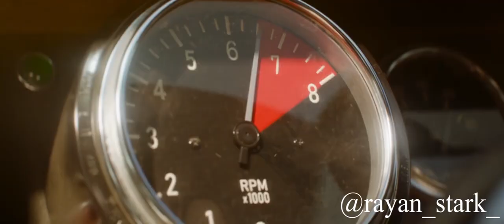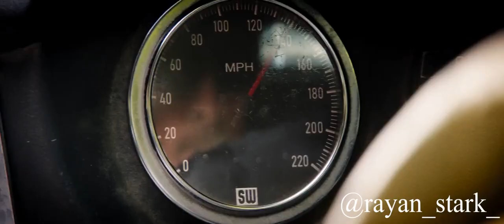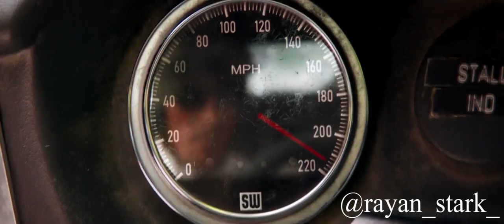(Ford v Ferrari) Ken Miles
"there’s a point at 7,000 RPMs where everything fades.
the machine becomes weightless. it disappears.
all that’s left, a body moving through space, and time.
at 7,000 RPM, that’s where you meet it. that’s where it waits for you."

one of my all time favourite so incredibly directed by sir james mangold though i'm not the most passionate guy about cars but still enjoyed and loved every seconds of this beautiful movie

a tribute for the legend ken miles from ford v ferrari,i hope you'll like my work on this one

and i'm now on twitter too follow me there